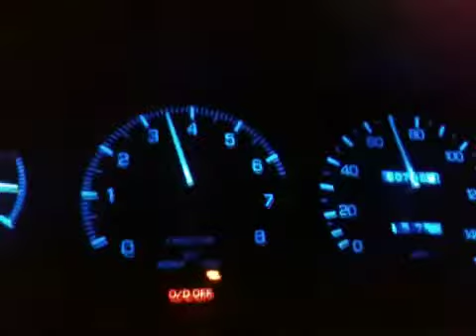A340 fast shifting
Reworked valve body or the A340E